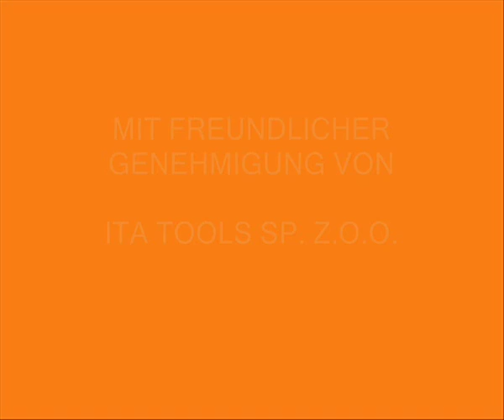2400W-Oberfräse CMT7E von CMT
TECHNISCHE EIGENSCHAFTEN:
-Leistungsaufnahme: 2400 Watt.
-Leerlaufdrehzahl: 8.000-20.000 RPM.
-Fräskorbhub: 0-68mm.
-Spannzangen: Ø6-12,7mm.
-Gewicht: 6 kg.

LIEFERUMFANG:
-Erweiterte Grundplatte mit einstellbarem Multifunktionsanschlag.
-Auslass für Staubabsaugung.
-Einfache Einstellung.
-Schlüssel für einfachen Fräserwechsel.
-Ø8mm- und Ø12mm-Spannzangen.
-1 Jahr Gewährleistung.
-Bedienungsanleitung.

WELTWEITE TECHNISCHE UNTERSTÜTZUNG.